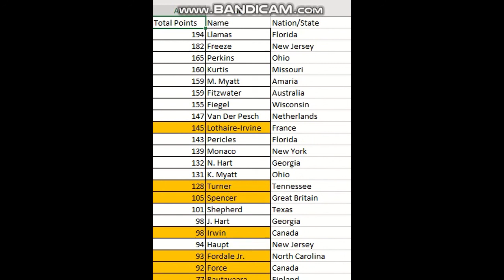Season 25 ARCSOA Elite Series Round 9 of Edmonton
ARCSOA takes on an airport in Edmonton